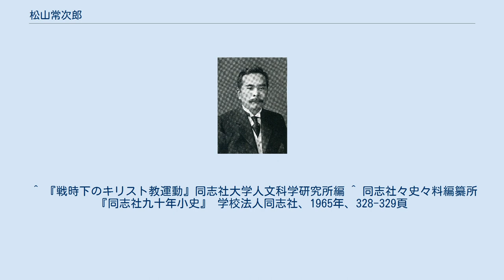松山常次郎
松山 常次郎（まつやま つねじろう、1884年（明治17年）3月22日 - 1961年（昭和36年）6月15日）は、日本の実業家、政治家、衆議院議員。
 1884年（明治17年）3月22日、和歌山県伊都郡九度山村（現：九度山町）に松山常治・さわの長男として生まれる。
奈良県立五条中学校、第三高等学校を経て、1905年（明治38年）、東京帝国大学土木工学科入学。
在学中に日本組合基督教会霊南坂教会で洗礼を受けクリスチャンとなる。
 1908年（明治41年）、東京帝国大学土木工学科を卒業後に渡米し、橋梁設計などを学ぶ。
日本に帰国したのち、1915年（大正4年）朝鮮に渡り、干拓・開墾事業に従事。
南海拓殖株式会社や鮮満拓殖株式会社などを設立し、水田開拓事業で成功を収めた。
 1920年（大正9年）の第14回総選挙で旧兵庫12区（小選挙区制、兵庫県城崎郡・美方郡）から政友会公認で出馬し、憲政会の斎藤隆夫を破って初当選。
1924年（大正13年）の第15回総選挙では出身地伊都郡を含む旧和歌山3区に移り、以後政界引退までこの郷里を選挙地盤とした。
衆議院議員に当選7回（落選1回）、24年間を代議士として務め、廃娼運動・普通選挙運動・婦人参政権運動などにかかわった。
 ホーリネス分裂事件の際には、日匹信亮・阿部義宗・渡辺善太と共に、中田重治監督側と車田秋次委員側の和解のために奔走して、1936年10月にホーリネス和協分離を成立させる。
 1936年（昭和11年）には広田内閣の外務参与官、1940年（昭和15年）には米内内閣の海軍政務次官を務める。
1941年（昭和16年）にはキリスト教平和使節団を組織して渡米し、日米開戦の回避を図ったが果たせず、交換船で帰国した。
この1941年4月のリバーサイド日米キリスト者会議でアメリカ合衆国のキリスト教会に「アメリカ教会への感謝状」を贈った。
 1940年（昭和15年）10月17日の神嘗祭の日に青山学院で開催された皇紀二千六百年奉祝全国基督教信徒大会の奨励を担当した。
伝道報国の大いなる責任を感じており、皇紀二千六百年の大会において、伝道報国の一大決心をしたいと述べている。
1942年（昭和17年）にホーリネス弾圧事件が起こると、日本基督教団財務局長の立場から、キリスト教の教理である再臨を否定し、これを日本で説くことは間違いだと主張した。
 1943年（昭和18年）には同志社大学神学教育後援会の理事長に就任した。
 戦時中に海軍政務次官を務めたため、戦後の1946年（昭和21年）にGHQによって公職追放を受け、政界を引退した。
1961年（昭和36年）6月15日、満77歳で自宅で死去した。
 ^ 『戦時下のキリスト教運動』同志社大学人文科学研究所編 ^ 同志社々史々料編纂所 『同志社九十年小史』 学校法人同志社、1965年、328-329頁